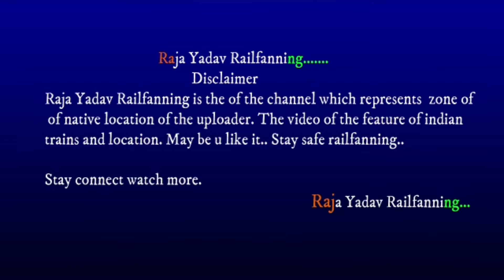बरसात के मौसम मे नए व साफ़ 4 डिब्बौ को ट्रेन के साथ jodkar लेकर HORN 📯 bajaker जाते हुए